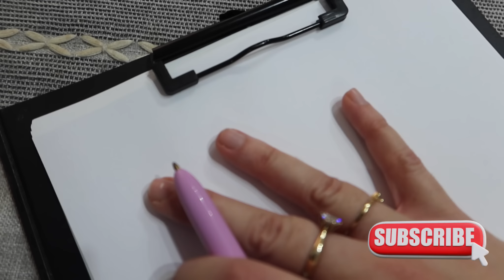NÚMEROS SEGÚN TU EDAD PARA GANAR LA LOTERÍA – cómo ganar dinero rápido – amuletos de los millonarios